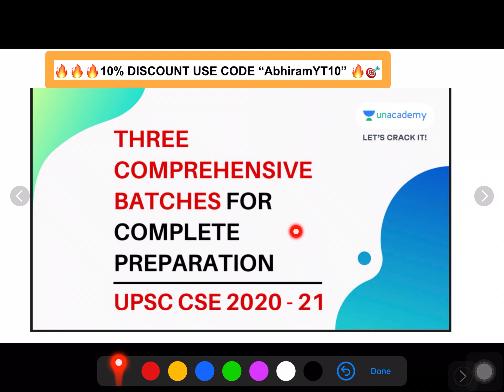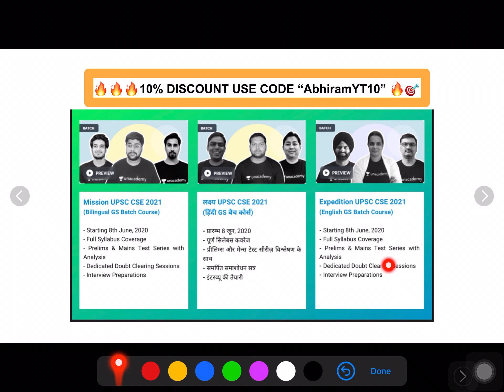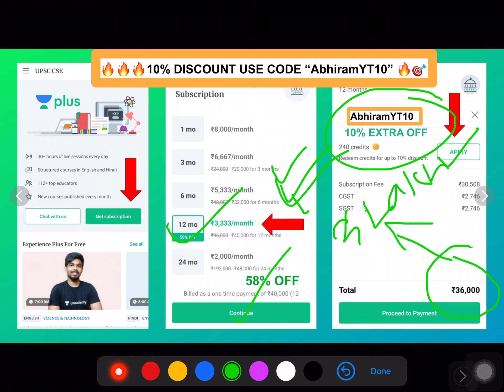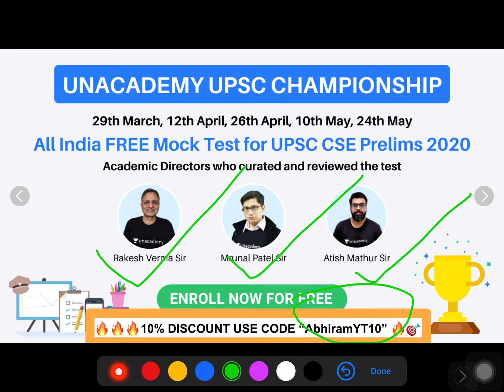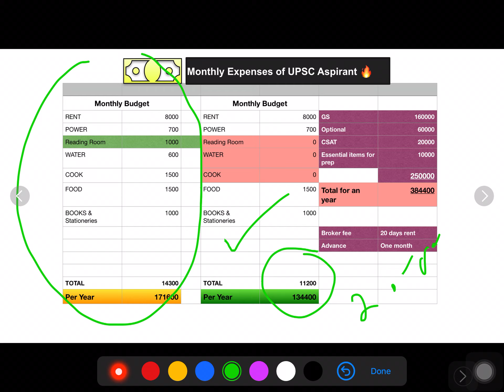🔥🔥Monthly Expenditure of an UPSC Aspirant in Mukherjee Nagar Delhi,Food,Rent,Coaching fees,Budget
THREE Comprehensive Batches for UPSC

New batch JUNE 8th 👇

🔥Polity 6th Edition new launch

Everything you need for UPSC preparation 👇❤️

Important standard books ,NCERTS,OPTIONAL notes , wall charts ,maps etc 👇

🔥7 MAGICAL BOOKS TO CRACK UPSC IN FIRST ATTEMPT!

1.  Indian Polity 5th Edition
2.  Indian Economy Ramesh Singh
3. Modern India By Rajiv Ahir
4.  Environment By ShankarIAS
5.  Geography Goh Cheng Leong
6.  Indian Art and Culture by Nitin
7.  Oxford Student Atlas for India
8.  Modern India Bipan Chandra
9.  Geography India Majid Husain
10.  Lexicon for Ethics
11.  Indian Economy Key Concepts

🔥NCERT 40 Books Set for UPSC Exams (English Medium)

🔥UPSC ASPIRANT MUST BUY ITEMS

1. Wall Charts for easy Revision
2. Globe Geography
3. Whiteboard
4. Study Chair with Writing pad
5. Bluetooth Keyboard
6. Bluetooth Speaker
7. Boat Bluetooth Headphones
8. India Map : Political
9. India Map - Physical
10. World Map : Political
11. World Map - Physical
12.  Low Cost Printer(2500 Rs Only)
13.  LED Tv for RS TV
14. Low Cost Laptop(25000 Rs HP)
15. Low Cost Tablet(lenovo 5K)
16.  Smart Phone (Redmi 10K)
17.  Study Table
18.
19.  Kettle for Coffee

🔥BEST BOOKS TO REVISE  UPSC TOPICS

1. General Studies Manual Paper - 1 2019
2. GS Preliminary Examination in 60 days)
3. MRUNAL'S ECONOMICS NOTES - (1 TO 23)
4. Magbook Indian History 2020
5. Magbook Indian Polity & Governance
6. Magbook Indian & World Geography 2020
7. Magbook Indian Economy 2020

🔥CSAT Best Books

1.  Cracking the CSAT Paper-2
2. R S Aggarwal Logical Reasoning
3. R S Aggarwal Verbal & Non
4. Fast Track Objective Arithmetic
5. General Knowledge 2020

🔥USEUFUL FOR STATE PCS/RRB/BANK PO/PSC/RBI

1. RRB NTPC Guide 2019
2. BPS/SBI Bank PO
3. Banking Awareness
4. IIB Intelligence Bureau
5. GATE Mechanical